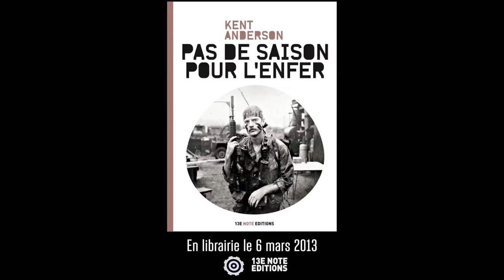Bande-annonce de PAS DE SAISON POUR L'ENFER - Kent Anderson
Kent Anderson, auteur du roman culte SYMPATHY FOR THE DEVIL, est de retour avec un recueil autobiographique inédit. Il a beau essayer d'oublier la guerre du Vietnam en se ressourçant dans la nature, la violence ressurgit dans son quotidien et habite son écriture.